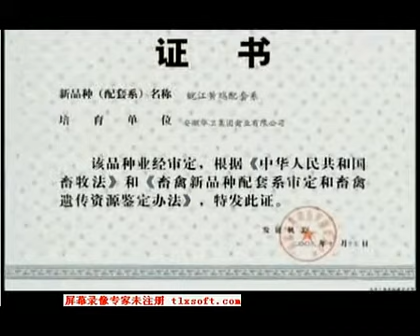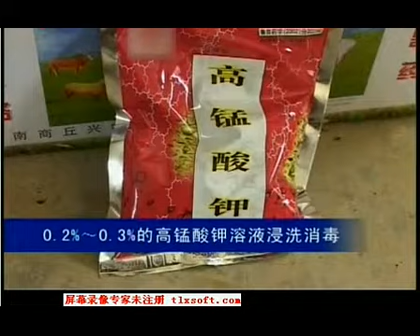皖江黄鸡养殖技术 三黄鸡养殖周期